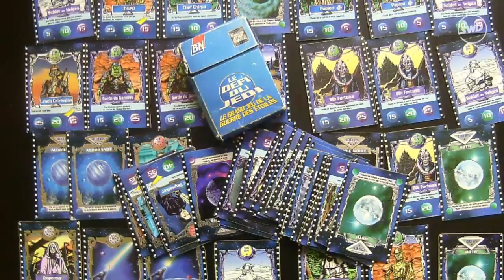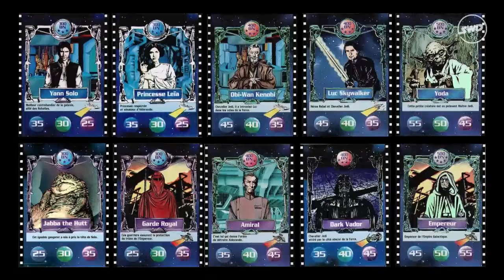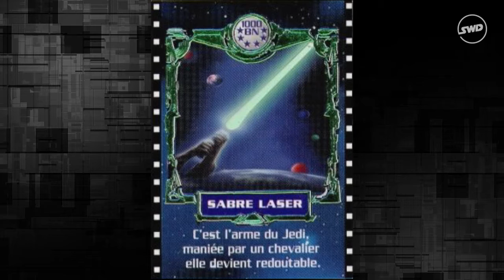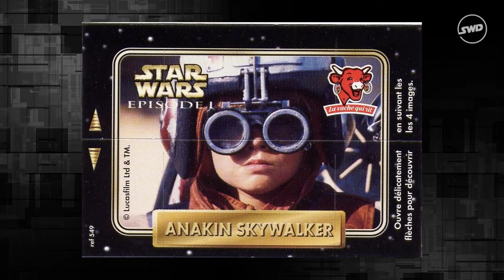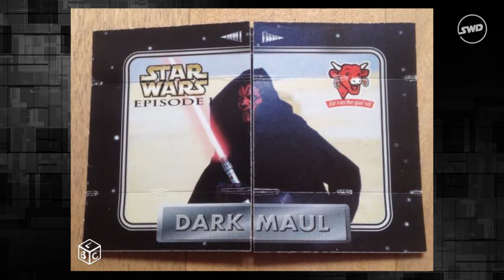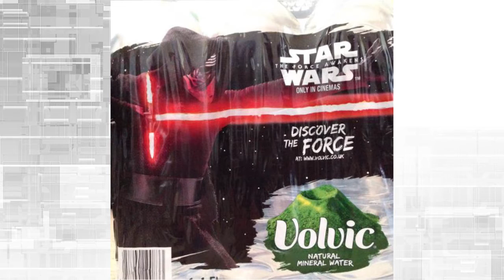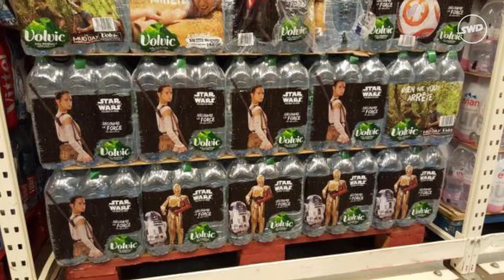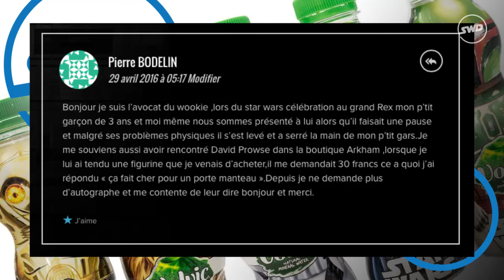SWD Collector #3 – Quand l’appétit va, tout va (version rehaussée)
Star Wars en Direct – Lors de cette 3e édition Collector enregistrée le mercredi 8 mai 2016, Sébastien et Raphaël donnent leurs coups de coeur des produits dérivées alimentaires Star Wars Français de la Prélogie jusqu’au Réveil de la Force.

Animation:  Sébastien Galano, Raphaël Gonot
Édition sonore: Dany Pépin
Version rehaussée vidéo: Dany Pépin